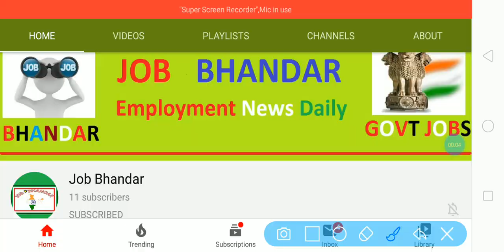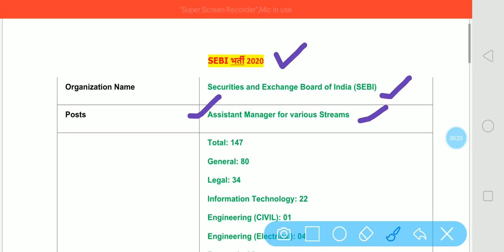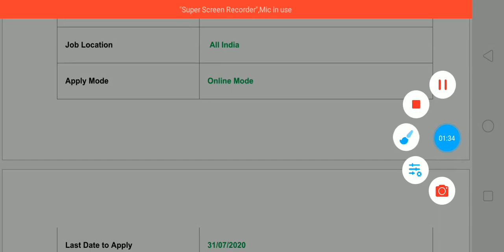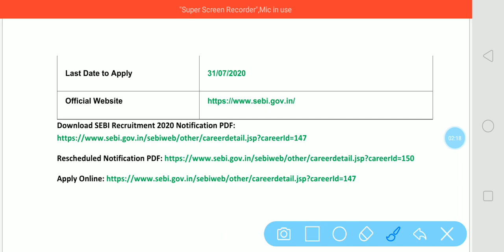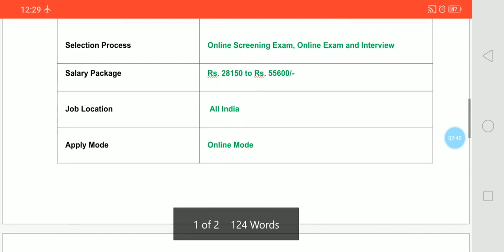SEBI Recruitment 2020 Notification PDF || SEBI Grade A (Asst Manager) Jobs || Latest Government Job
Securities and Exchange Board of India has released SEBI Recruitment 2020 Notification for the posts of Grade A Officer (Assistant Manger) in various Streams like as General, Legal, Information Technology, Engineering (CIVIL), Engineering (Electrical), Research and Official Language. There are 147 vacancies available for SEBI Job. For SEBI Grade A Vacancy 2020 talented candidates can apply through online process that is 31/07/2020. For more details, please check SEBI Notification 2020 PDF from below given link.

दोस्तों, आप निचे दिए गए लिंक से SEBI Recruitment 2020 Last Date के बारे में पूरी Details आसानी से देख सकते हो. आप SEBI Recruitment 2020 Notification PDF को Securities and Exchange Board of India Official Website से भी प्राप्त कर सकते हो. दोस्तों, अगर यह video आपको पसंद आई हो तो इसे Like, Shear, Comment जरुर करें.

SEBI Grade A Recruitment 2020
SEBI Grade A Vacancy 2020
SEBI Grade A Jobs 2020
SEBI Recruitment 2020 Notification PDF
SEBI Recruitment 2020 Apply Online
SEBI Recruitment 2020 Eligibility
SEBI Recruitment 2020 Last Date
SEBI Notification 2020 PDF
SEBI Recruitment 2020 PDF
Government Jobs
Govt Jobs Today
Sarkari Naukri
Govt Jobs